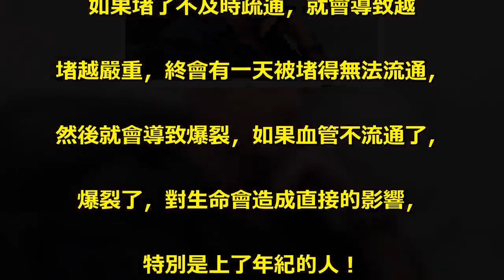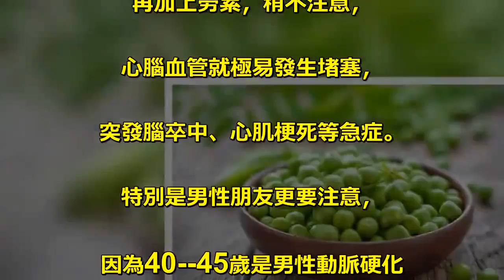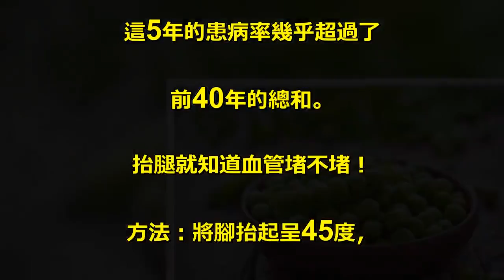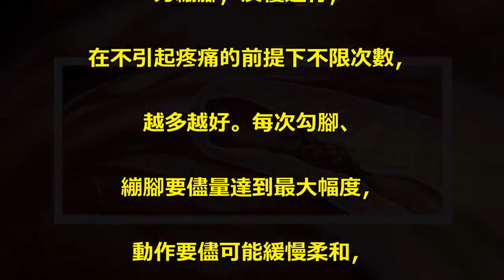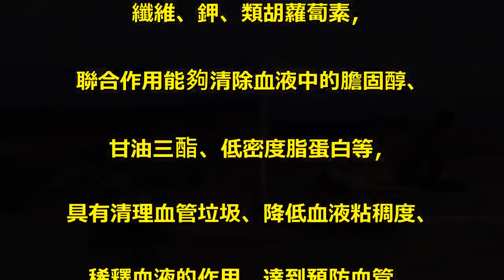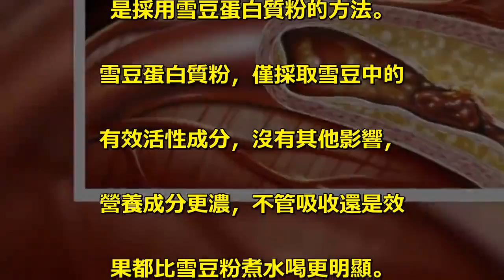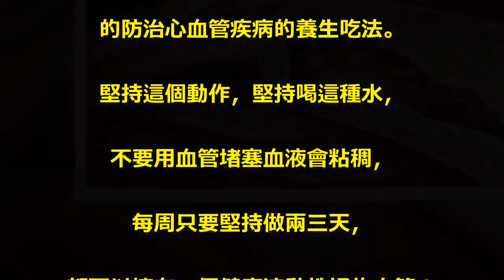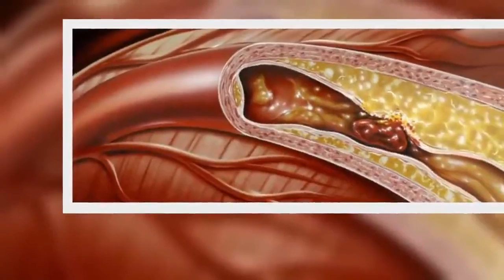40歲後，血管會堵塞，1個動作1杯水，讓血管幹凈如初！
如果把身體的血管比喻成水管. 是怎麼樣子的？. 如果堵了不及時疏通，就會導致越. 堵越嚴重，終會有一天被堵得無法流通，. 然後就會導致爆裂，如果血管不流通了，. 爆裂了，對生命會造成直接的影響，. 特別是上了年紀的人！. 40歲後，一定要警惕血管問題！. 因為，血管在40歲左右已經逐漸硬化，. 血管壁上出現斑塊。. 再加上勞累，稍不注意，. 心腦血管就極易發生堵塞，. 突發腦卒中、心肌梗死等急症。. 特別是男性朋友更要注意，. 因為40--45歲是男性動脈硬化. 速度加快最明顯的20年，. 這5年的患病率幾乎超過了. 前40年的總和。. 抬腿就知道血管堵不堵！. 方法：將腳抬起呈45度，. 堅持2分鐘左右觀察兩條腿的狀況。. 當腿呈蒼白狀態，. 放下後恢復正常坐姿時出現潮紅，. 就說明腿部缺血。. 這樣的血管裡面毒素堆積過多，. 血液很難以正常速度流通。. 1個小動作可以促進血液循環. 方法：雙膝自然伸展，. 用盡全力勾腳10秒鐘後再用盡全. 力繃腳，反覆進行，. 在不引起疼痛的前提下不限次數，. 越多越好。每次勾腳、. 繃腳要儘量達到最大幅度，. 動作要儘可能緩慢柔和，. 雙腳同時做效果更佳。. 這種水是目前醫學很推薦的一種稀. 釋血液、預防血栓的養生方法。. 主要的成分是雪豆，具體做法如下——. 做法：雪豆30克，搗碎成粉末之後，. 放入水中煮熟，約煮30分鐘的時間即可，. 去渣飲汁水。. 堅持服用，血液粘度會穩步降低。. 藥理分析：雪豆中的葉酸、維生素、. 纖維、鉀、類胡蘿蔔素，. 聯合作用能夠清除血液中的膽固醇、. 甘油三酯、低密度脂蛋白等，. 具有清理血管垃圾、降低血液粘稠度、. 稀釋血液的作用，達到預防血管、. 動脈硬化的作用。. 雪豆煮水喝其實是很久以前中醫. 的做法，現代中醫用雪豆預防血栓多. 是採用雪豆蛋白質粉的方法。. 雪豆蛋白質粉，僅採取雪豆中的. 有效活性成分，沒有其他影響，. 營養成分更濃，不管吸收還是效. 果都比雪豆粉煮水喝更明顯。. 雪豆蛋白質粉是目前一種很流行. 的防治心血管疾病的養生吃法。. 堅持這個動作，堅持喝這種水，. 不要用血管堵塞血液會粘稠，. 每周只要堅持做兩三天，. 都可以擁有一個健康流動性好的血管！.